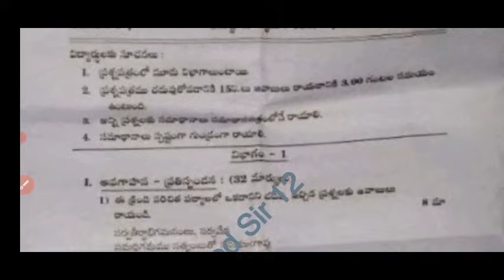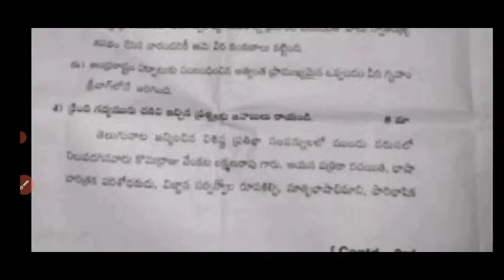Ap 9th class sa1 telugu question paper 2023-24 with answers|9th class SA-1 telugu answer key 2023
ap 9th class sa1 telugu 💯real question paper 2023-24 with answers|sa1 9th class telugu answer key

ap 9th class sa1 telugu 💯 real question paper 2023-24 with answers|9th class sa1 telugu answer key

ap 9th class sa1 telugu question paper 2023-24|9th class telugu sa1 question paper 2023-24

ap 9th class sa1 telugu question paper 2023|9th class telugu sa1 question paper 2023 with solution

9th class sa2 telugu question paper 2023
9th class sa1 telugu question paper 2023
9th class
9th class English
9th class sa1 exams all question papers 2023
9th class sa1 question papers 2023

9th class sa1 telugu question paper leak 2023 latest
9th class sa1 exam questions 2024
8th

9th class Telugu sa1 question paper 2023

9th class sa1 telugu question paper 2023
AP 9th class sa1 telugu question paper 2023-23
9th class sa1 Hindi question paper
9th class sa1 question paper Hindi